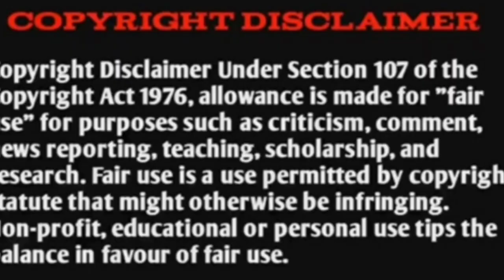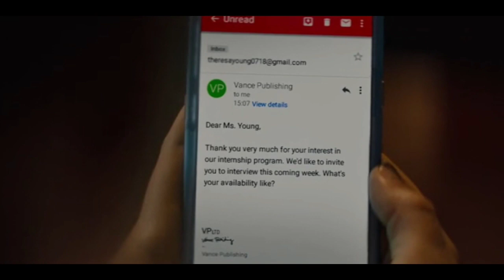(हिंदी)When girl cheat her boyfriend ❤️‍🩹| explain in Hindi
Note :- we make video to influence people to watch these movies which are truly hidden gems to entertain people. This video is all about explaining the movie from our own point of view for the explanation we have used most of the image, video clip from the movie for batter understanding for image &video clips all credit go to the movie owners.

Movie hidden explain, movies insight hindi, cinematic 17,pratiksha nagar, viper explained, Bollywood silver screen, movie AT Glance, Listen 2 me, Mr Alexter, Hindi Voice Over, CHALO FILM DEKHE, mobie tv hindi , movie 24*7